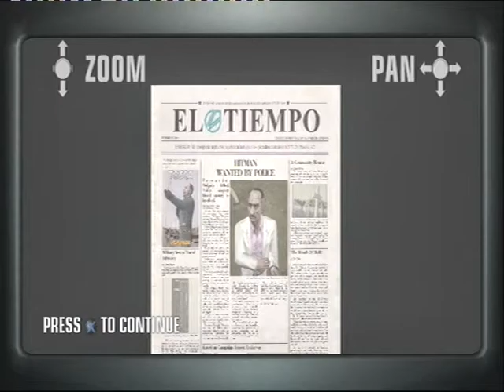hitman blood money a vintage year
A Vintage Year is the second mission in Hitman: Blood Money. Agent 47 is tasked with eliminating Fernando Delgado, and Manuel Delgado.